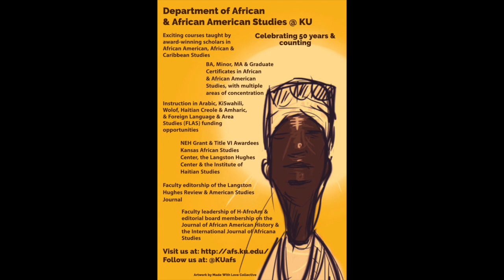Rinaldo Walcott - After Equity: "Another University Now" [3.4.21]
diversity: Its History & Purpose Speaker Series

Professor Rinaldo Walcott, Women and Gender Studies Institute at the University of Toronto, was the second speaker of the series. The title of his discussion was After Equity: "Another University Now".